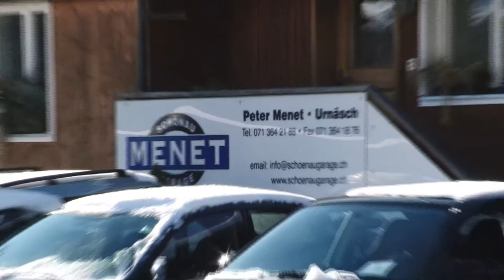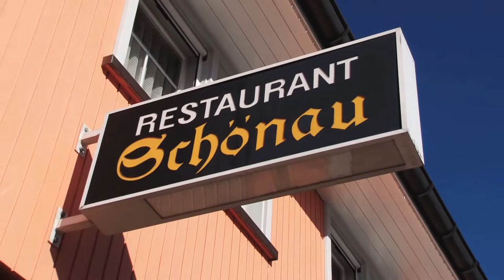1A.TV - Schönau Garage, Urnäsch (Video)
Schönau 680
9107 Urnäsch
E-Mail:info(at)schoenaugarage.ch